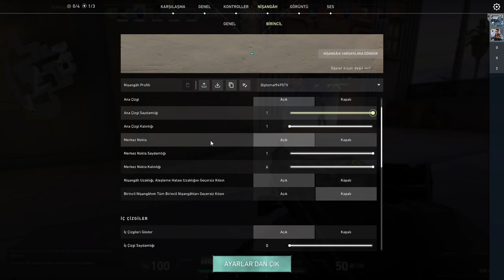Valorant - Son Maç Pho 16 Kill | Bronz | 2K